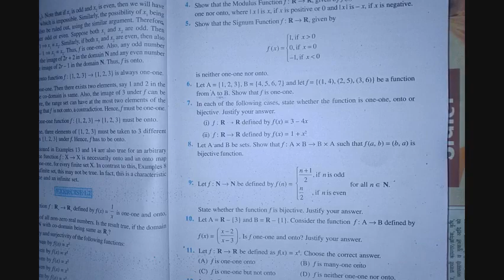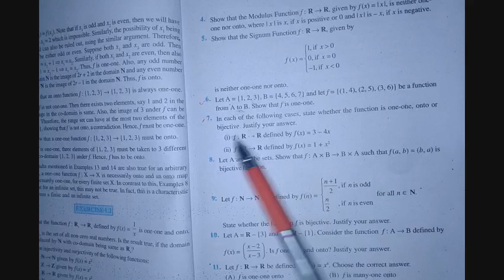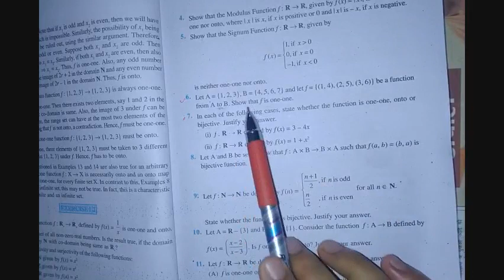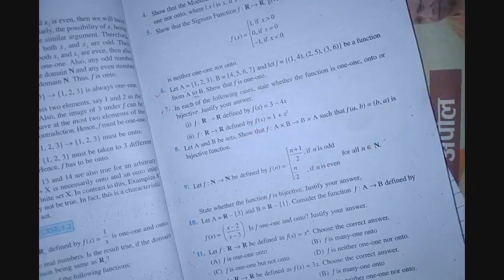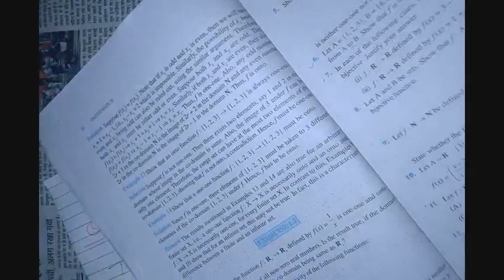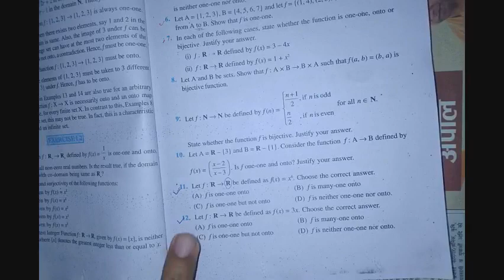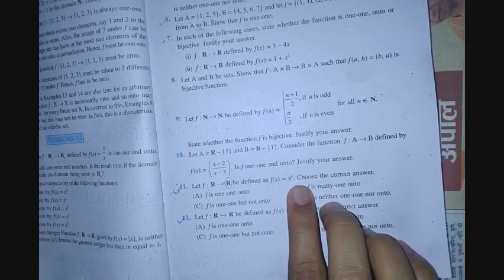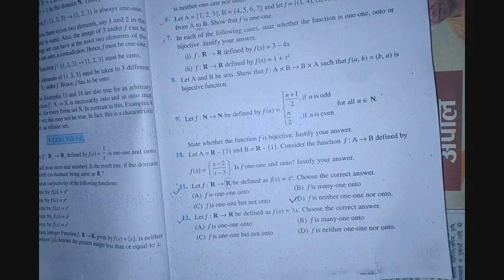Class12 Math chapter1 "Relations & Functions" solution of (ex-1.2) part 2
This video will explain you about the solution of exersice 1.2 .This is the part 2 of this exersice in this part we will cover all the remaining questions of the exersice 1.2
class12math math12class 12classmath class12math Relations & Functions#introduction of Relations & Functions#class12Relations&Functionsncertsolution#cbse#ncert#12mathncertsolutionchapter1

Thankyou!!